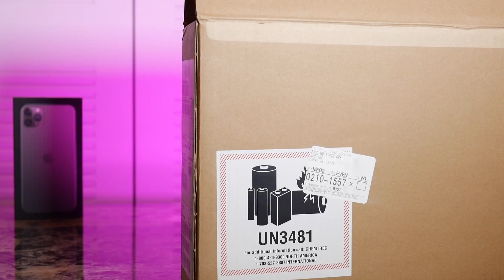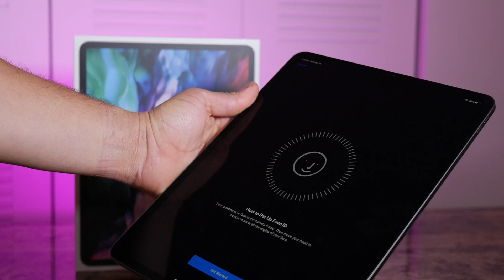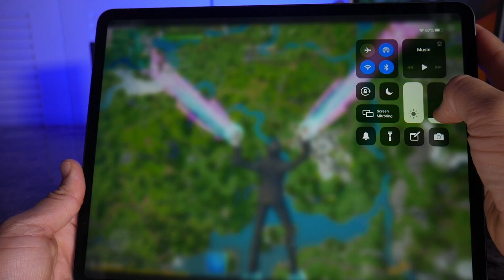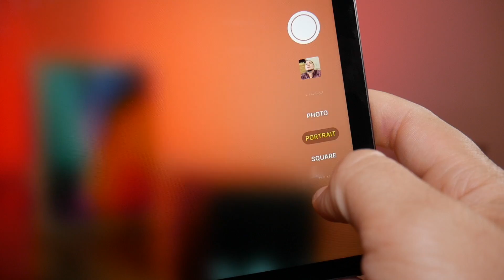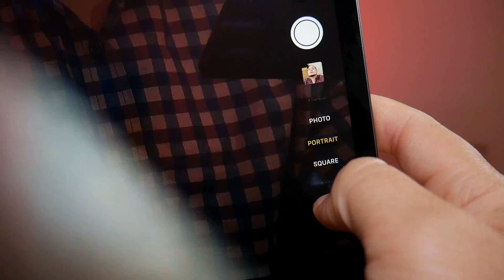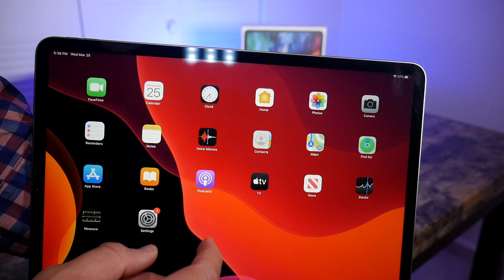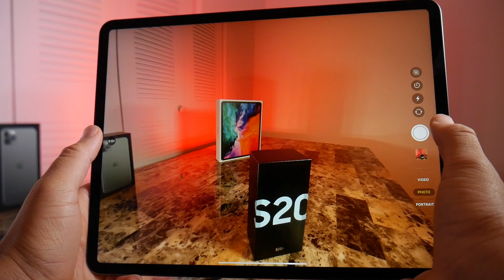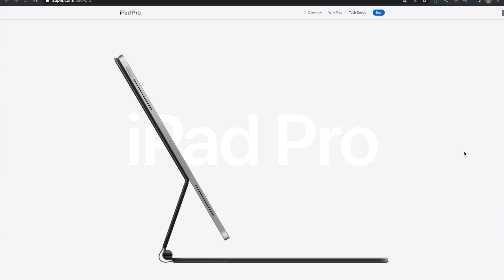Unboxing NUEVO iPad Pro 12.9' (2020) - EL MEJOR MOMENTO PARA COMPRAR EL iPad Pro 2018!!!!!!!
FINALMENTE UNBOXING iPad Pro 2020! VALE LA PENA?
COMPRAR O NO? EL MEJOR MOMENTO ES AHORA!

TODO LO QUE NECESITAS SABER!

GANA iPhone 11 Pro 256GB, lo puedes cambiar por el iPad!!!